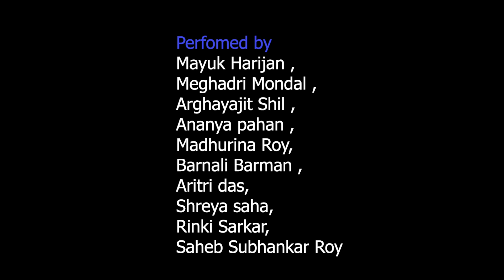Pani Pani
Concept, Detection & Coriography by- Shubhankar Saheb Roy

Dance Perfomed by
Mayuk Harijan , Meghadri Mondal , Arghayajit Shil , Ananya pahan ,Madhurina Roy, Barnali Barman ,Aritri das,Shreya saha,Rinki Sarkar, Saheb Subhankar Roy
DOP & Editor-
Saheb Samrat